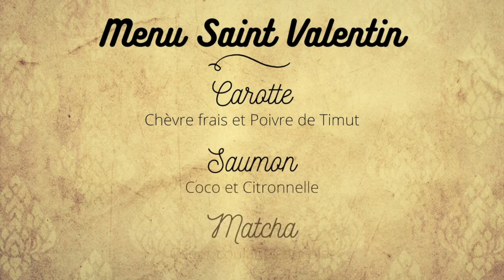Menu Saint Valentin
Aujourd'hui je vous propose un menu complet à cuisiner à la maison pour votre soirée de Saint Valentin ;)
Les recettes sont réalisées avec une touche asiatique et on peut dire que la sauce de mon plat est ma sauce "signature" !!
N'hésitez pas à me laisser des commentaires pour me dire si ça vous plaît ! Bonne Saint Valentin à tous...

Toutes les recettes sont pour 2 personnes.

CAROTTE, CHÈVRE FRAIS ET POIVRE DE TIMUT

1 carotte
2 càs fromage de chèvre frais
4 grains de poivre de timut (timur)
1 càs huile d’olive
1 càs jus de citron

SAUMON, COCO ET CITRONNELLE

2 pavés de saumon sans peau
½ oignon émincé finement
1 gousse d’ail râpée
½ càc gingembre râpé
½ càc sucre complet
1 càc concentré de tomate
½ piment doux ou fort (vert ou rouge)
200ml lait de coco
150ml bouillon de légumes
1/2 citron (jus + zeste)
2 càs sauce nuoc mam
1 bâton de citronnelle
4 feuilles de combava (kéfir)

MATCHA, CŒUR COULANT CHOCOLAT

1 œuf
10g sucre cassonnade
½ càc poudre de matcha diluée dans 1 càc d’eau
20g beurre fondu
10g farine
10g fécule de maïs
10g poudre d’amandes
1 pincée de fleur de sel
4 carrés de chocolat